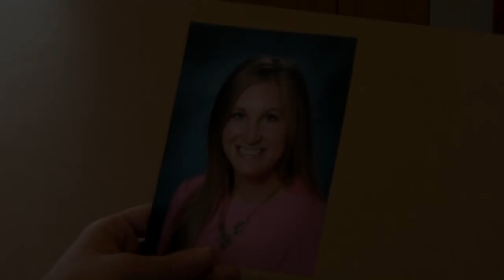Shaving Cream - Benny Bell and Troop 78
Troop 78 performing a parody of Benny Bell - Shaving Cream